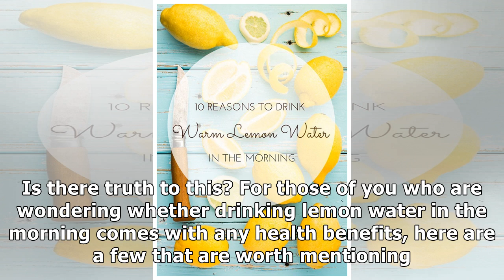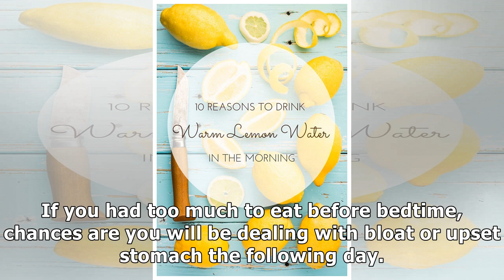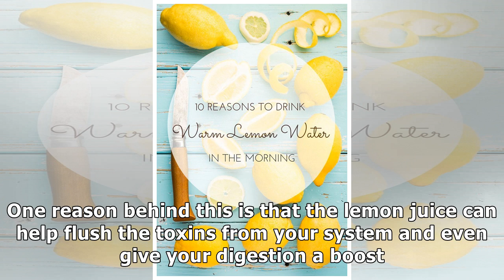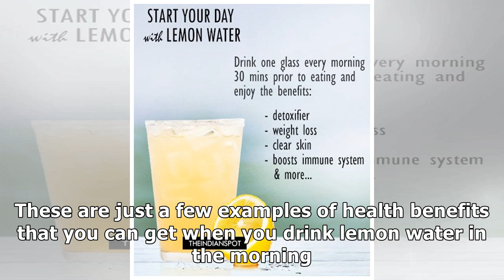Why Drink Lemon Water in the Morning